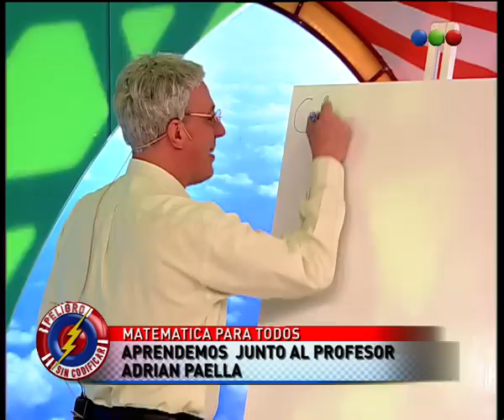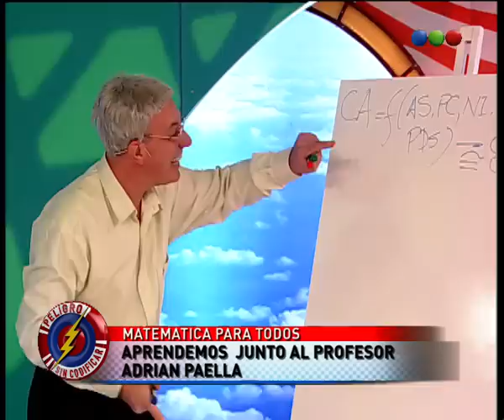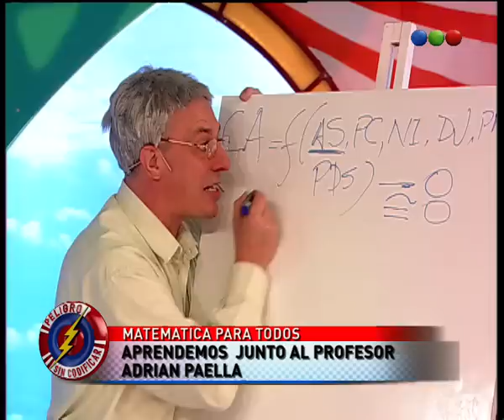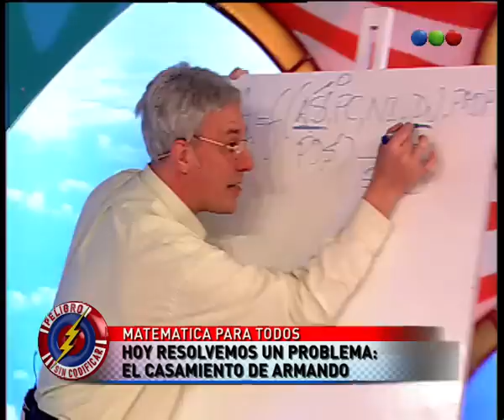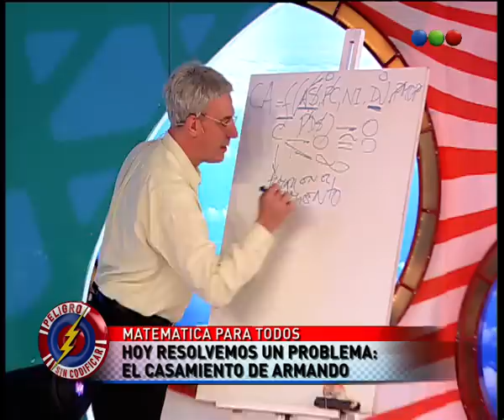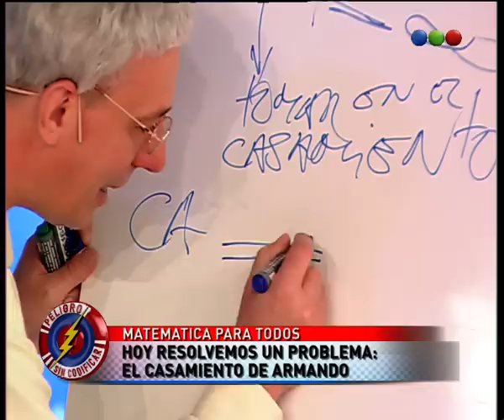Adrian Paella, Matemáticas - Peligro Sin Codificar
Yayo interpreta otro de su personajes el profesor Adrian Paella quien de una manera muy particular imparte matemáticas para todos.